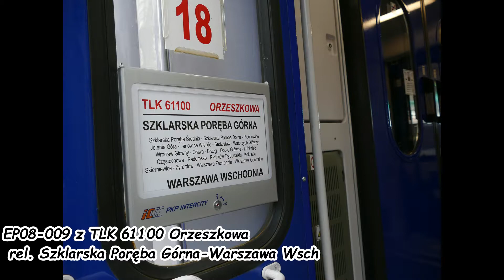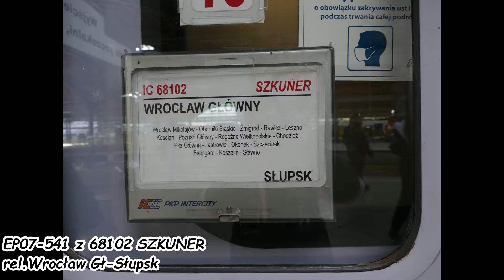TLK Orzeszkowa, IC Szkuner, Regio na wagonach na stacji Wrocław Gł| Luty 2022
0:00 dworzec Wrocław Główny
0:21 EP08-009 z TLK Orzeszkowa rel.Szklarska Poręba Górna-Warszawa Wsch
1:19 EP07-541 IC SZKUNER rel.Wrocław Gł-Słupsk
2:13 EP07P-2005 z Regio 67931 rel.Wrocław Gł-Leszno

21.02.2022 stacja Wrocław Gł